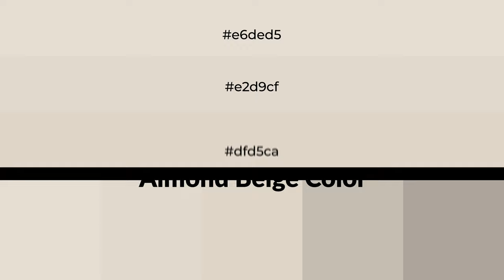Shades & Tints of Almond Beige color dfd5ca A Cool Orange color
Shades of Almond Beige color dfd5ca Cool Shades of Almond Beige color with Orange hue for your project!

Shades
Hex c6bdb3

Tints
Hex e2d9cf